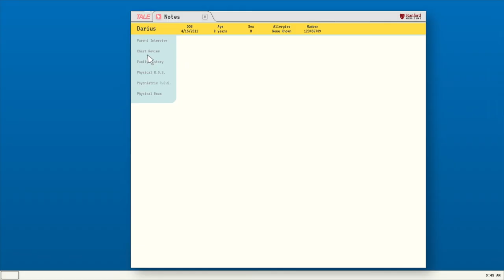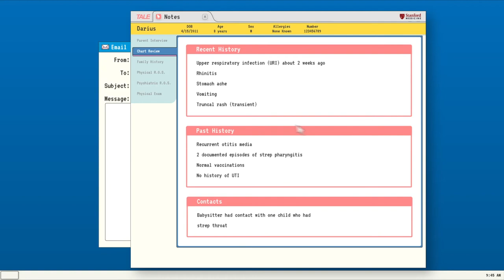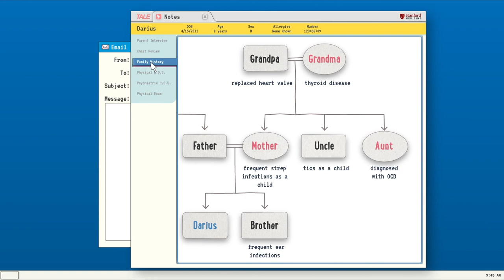Meet Darius, a Child With PANS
This case study of pediatric care introduces the child Darius, who has developed PANS.

If you are interested in taking the full course for CME credit, check it out

Faculty or student at Stanford Medicine?

Created by Stanford EdTech, 2018.